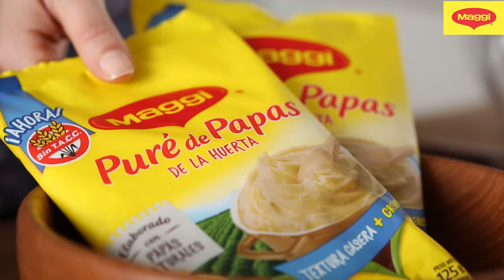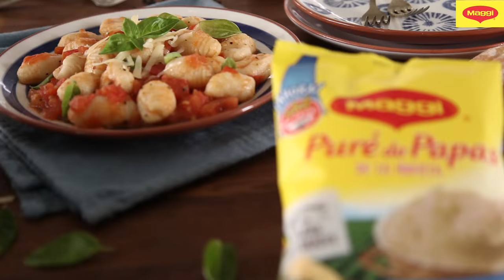Ñoquis de Papa con salsa de tomate y albahaca | MAGGI® Puré de Papas | RECETAS NESTLÉ®